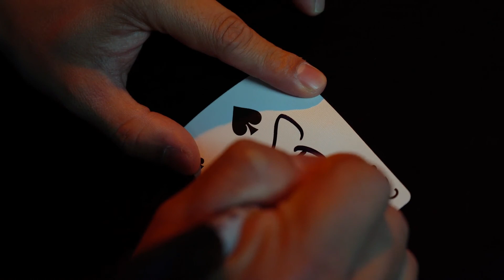Alibi Red (Gimmicks and Online Instructions) by Kaan Akdogan and Mark Mason